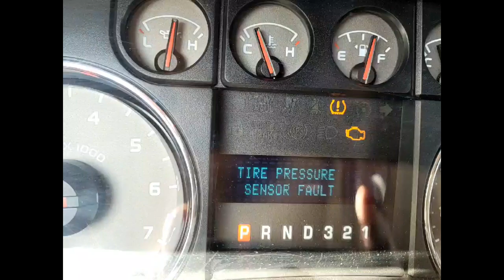2010 FORD F150 For Sale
F-150 2010, extended cab,  automatic trans---trans will need to be replaced, 4.6 v-8 engine, will run on gasoline or propane,  will need to be towed from site

High Mileage- 352,000

Body Damage on Passenger Side- shown in pictures

Transmission issue- Only works good in 1st and 2nd Gear.  Higher gears the transmission really revs up.

Pick up